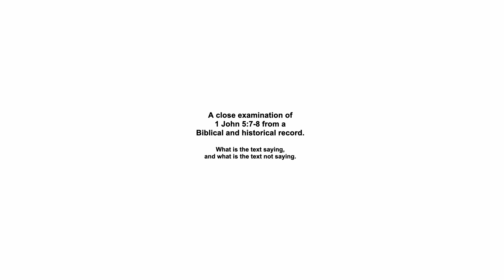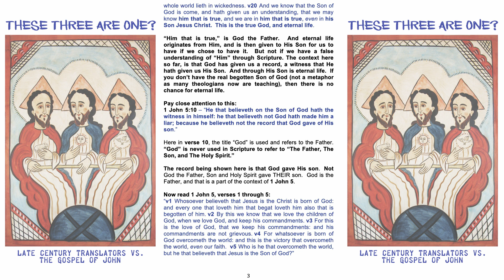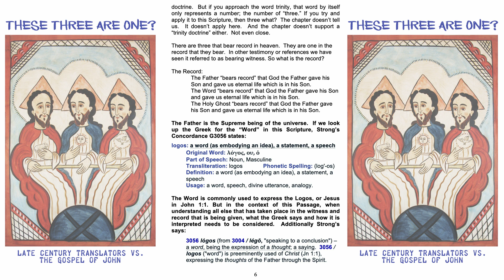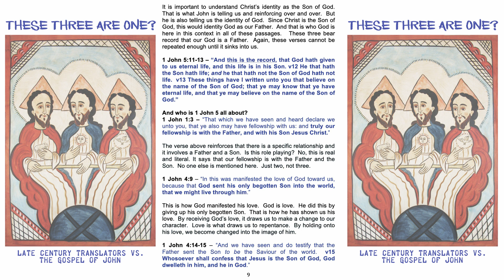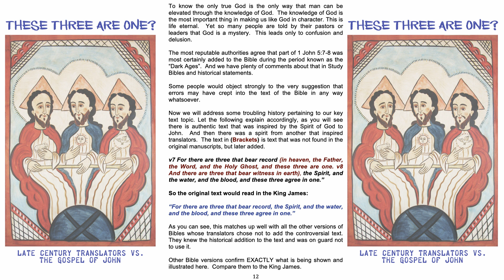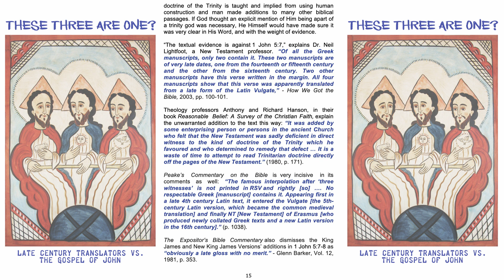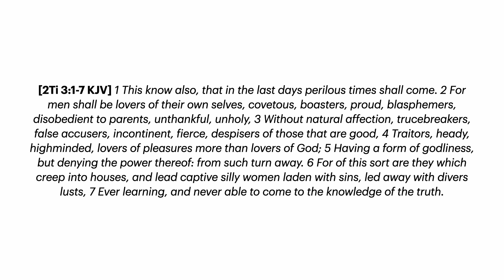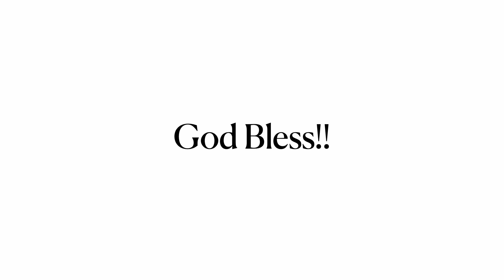1 John 5:7 Explained | White Horse Revelation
Explore the main verse Trinitarians use to try to prove the trinity.  Should we allow one verse taken out of context to change our view of who God is and who His Son is?  Let us see the entire context of the whole chapter as well as the gospel of John and why John wrote his gospel and his epistles.

White Horse Revelation is a ministry whose focus is on spreading the everlasting gospel to the world and helping share the 3 Angels Messages in the end-time warnings given to God's people. White Horse Revelation also exposes false doctrines that are being preached by wolves in sheep’s clothing. Not many are warning others what to look for in the end and what the actual death decree is over. Our goal is to show everyone what the Bible says about who God is and who His Son is. White Horse Revelation's name is inspired by the verse Revelation 19:11. Join us in studies on end-time prophecies and sharing the truth about the love of God. Most people will agree that Jesus is the Son of God until you ask them if He is literally the Son of God or metaphorically the Son of God. We show how deadly it is to deny the true sonship of Jesus and how the death decrees are over this topic. The law that is on the books in the United States has a death decree over denying the very popular doctrine of the trinity which denies that Jesus is literally the Son of God. We pray you to study and share these messages to help warn others about the end time trials that God's people are soon to face.